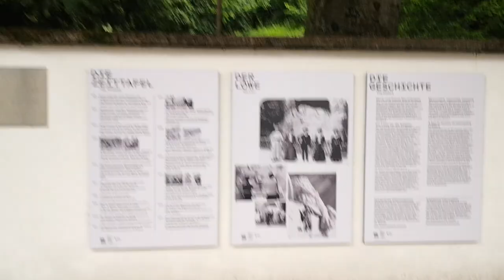瑞士 琉森【垂死獅子像 Lion Monument】0628 0838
琉森（Lucerne），又譯盧塞恩，是瑞士中部琉森州的首府，位於琉森湖畔。這座城市以其美麗的自然風光、獨特的人文情懷和豐富的歷史文化而聞名於世。琉森被譽為瑞士的明信片，吸引了無數遊客前來。

中世紀古城： 琉森的老城區保留了許多中世紀的建築，如卡貝爾橋、獅子紀念碑等，讓人仿佛穿越時空。